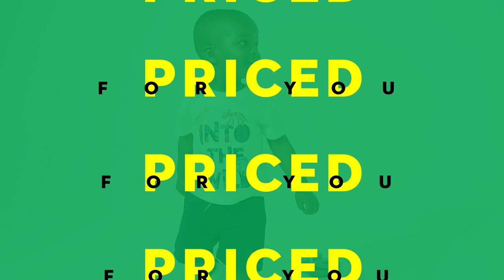Real Value for South Africans | Shop Fashion – Ackermans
At Ackermans, we are here for you with affordable fashion and the best quality products for less. That’s more ValYOU, priced for YOU.

Ackermans, affordable fashion, quality fashion, real value,